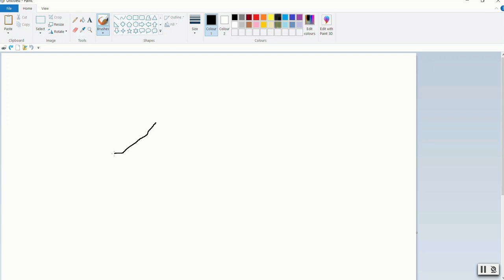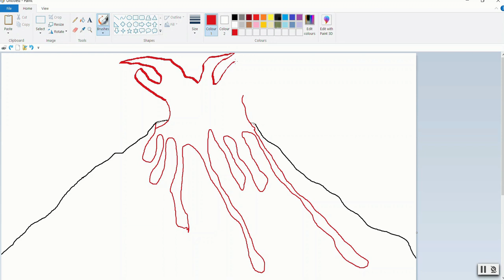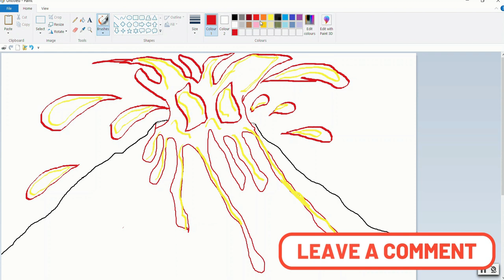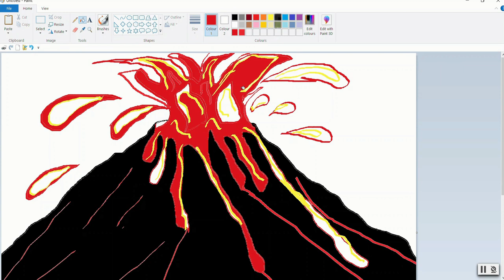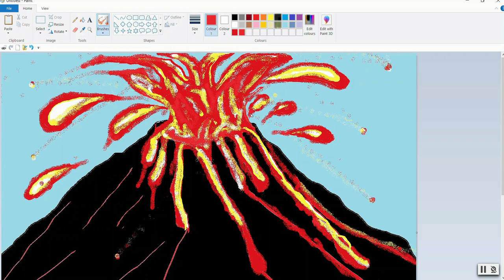How to draw volcano with MS paint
In this video, I demonstrate how to draw a basic volcano using Microsoft Paint.